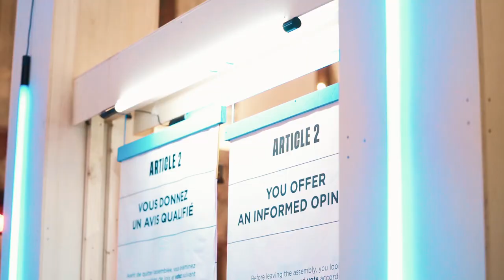Le Grand Barouf 2019 : recap jour 1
Ca s'est passé le 20 mars au Grand Barouf Numérique, à la CCI Grand Lille. Un événement de la Métropole Européenne de Lille propulé par POP et Ouishare. En partenariat avec MAIF et VYV.